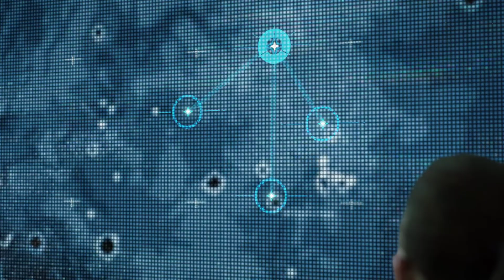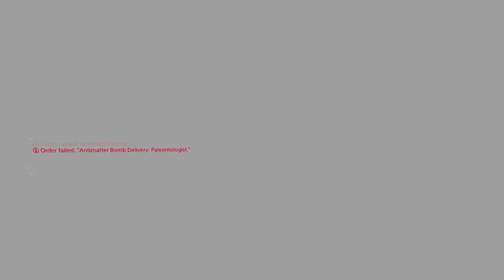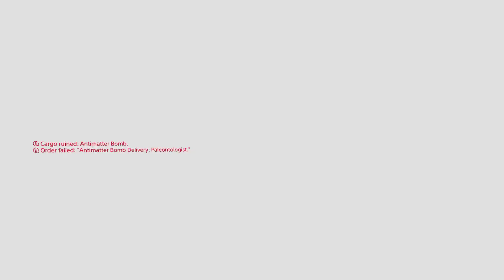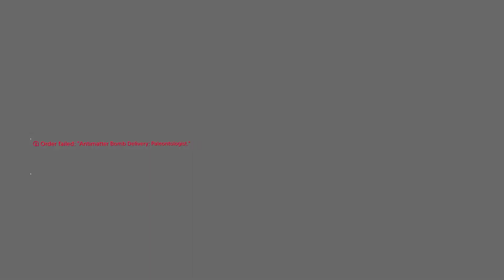Death Stranding (Pc) - Very Hard Walkthrough - Heartman! Ep 36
This dude is out of his mind